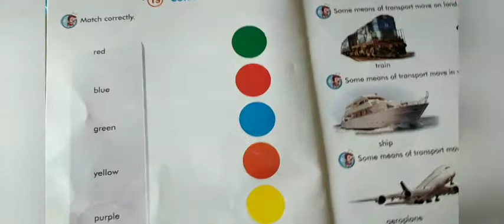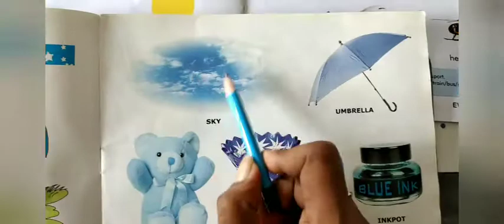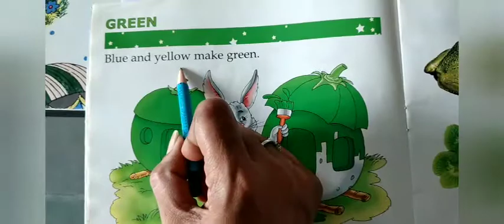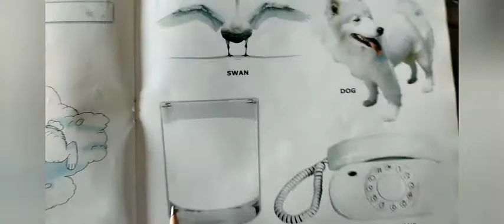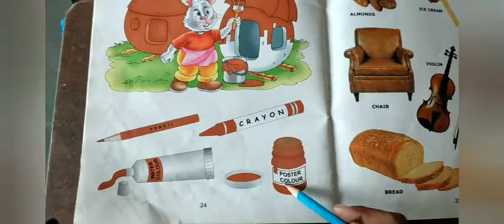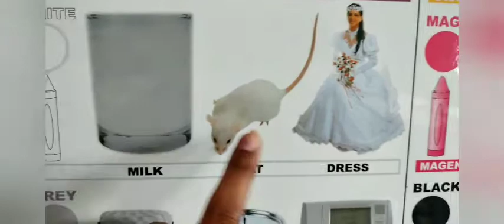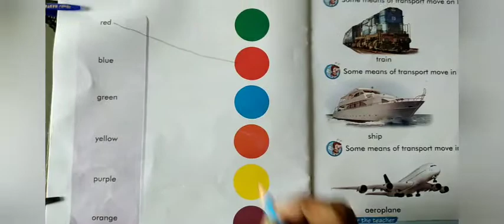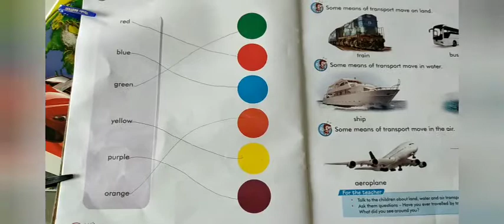Sr.kg,,,,,19- Colours,,,,,Sub.- EVS